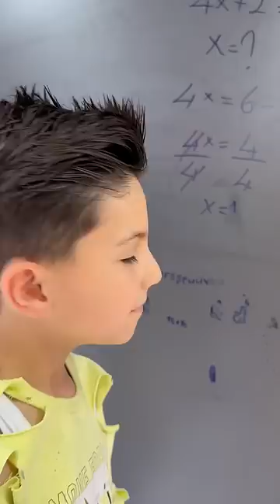Poor Kid in School 🥹👻❤️